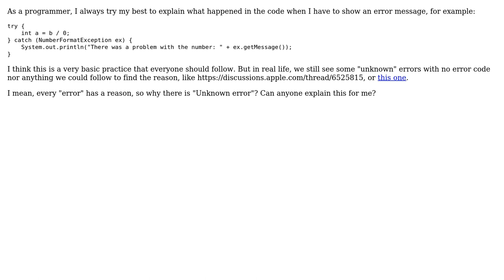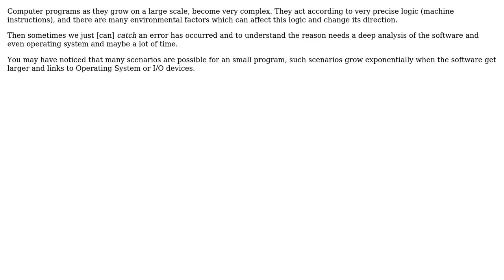Software Engineering: Why is there "Unknown error" in real life? (2 Solutions!!)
Software Engineering: Why is there "Unknown error" in real life?

With thanks & praise to God, and with thanks to the many people who have made this project possible! | Content (except music & images) licensed under CC BY-SA | Music | Images & others | With thanks to user TrungDQ user Kilian Foth user Ahmad and the Stack Exchange Network Trademarks are property of their respective owners. You are responsible for your own actions.